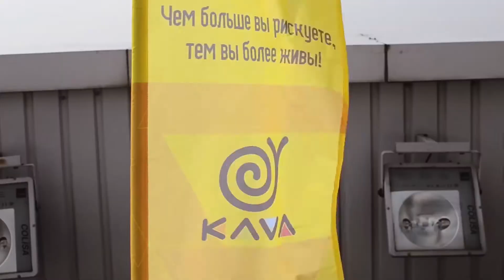Дышлов Дима прыжок с мост сити 30 июля 2017